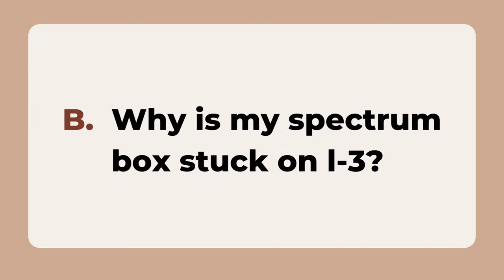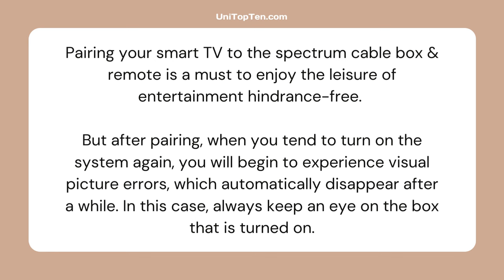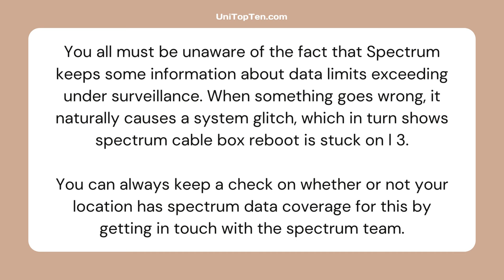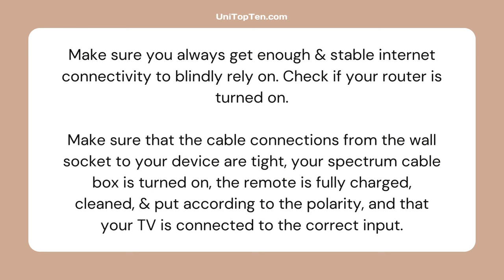How to Fix Spectrum Cable Box stuck on L3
Here, you can learn why your Spectrum Cable Box is stuck on L-3. We will also talk about the ways to fix the problem. Check out the video for more details.